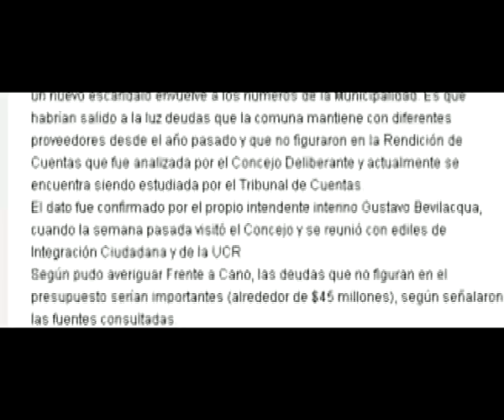Escándalo con las cuentas municipales: ¿se viene una Comisión Investigadora?